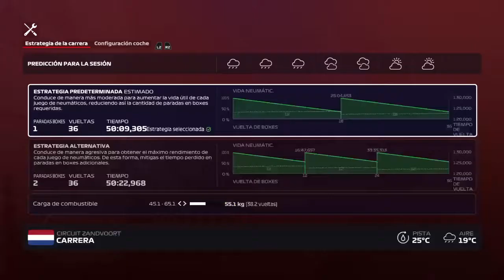F1 2020 14º GP Holanda ELF